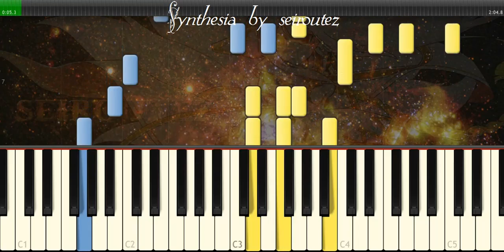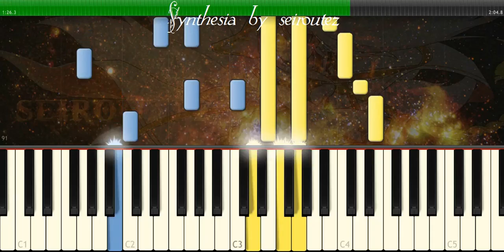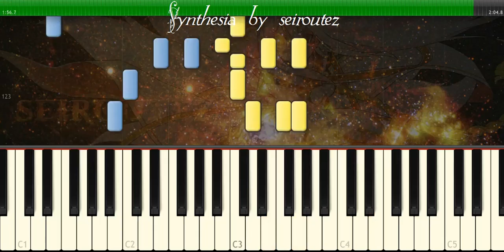[Synthesia][MIDI] bebacksn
[Synthesia][MIDI]